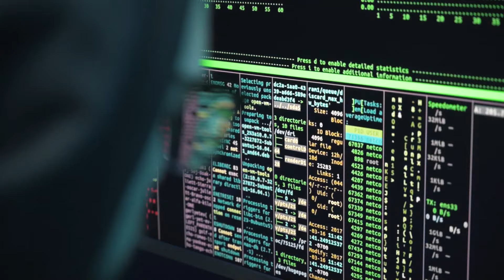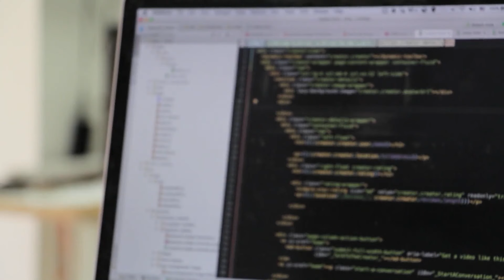"Kamera kineze ne institucionet shqiptare", Karamuco: Jane te certifikuara si spiune